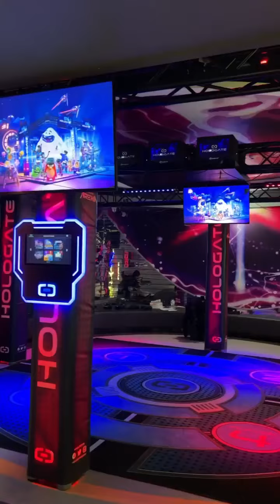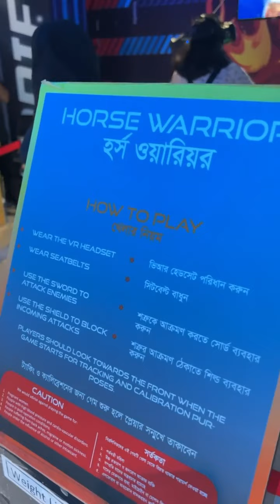Witnessing the Inception of a New Era of FUN!!